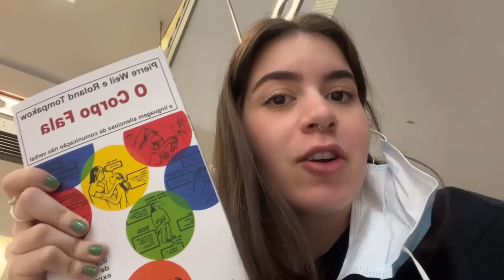O VLOG MAIS LINDO NO CANAL!!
vlogzin da minha primeira viagem de 2023!
Fui pra Fernando de Noronha com riachuelo e foi muito massa! 🥹🥹